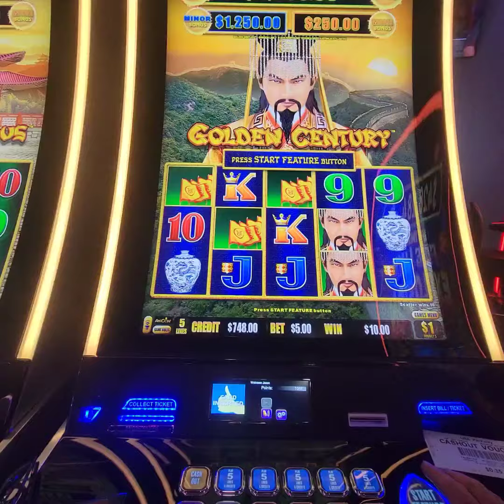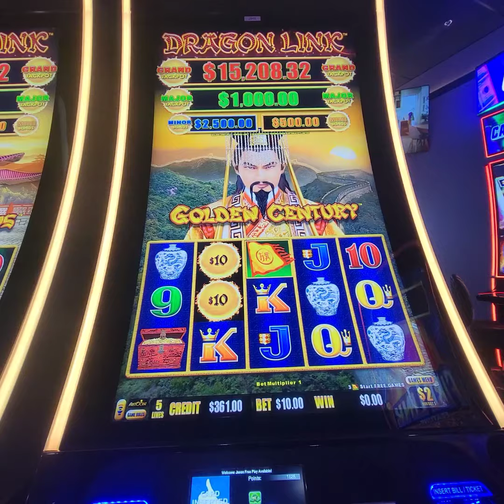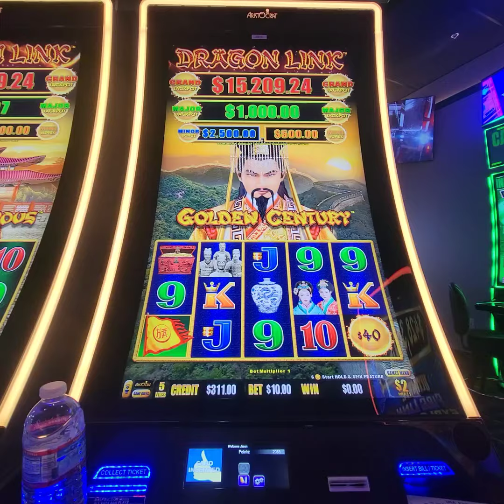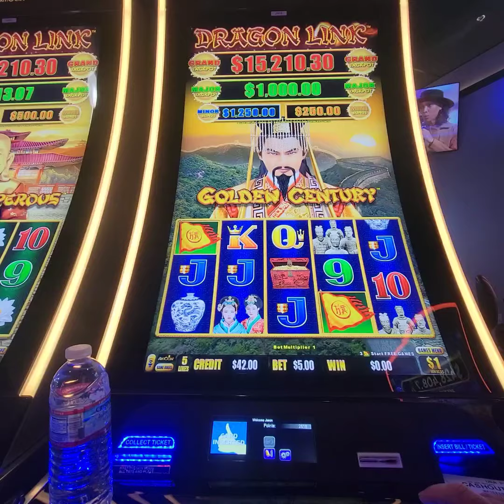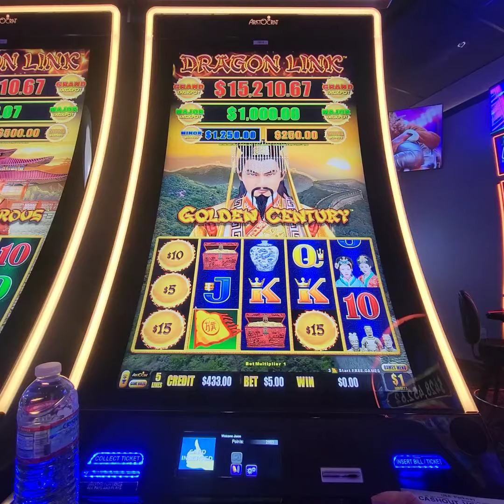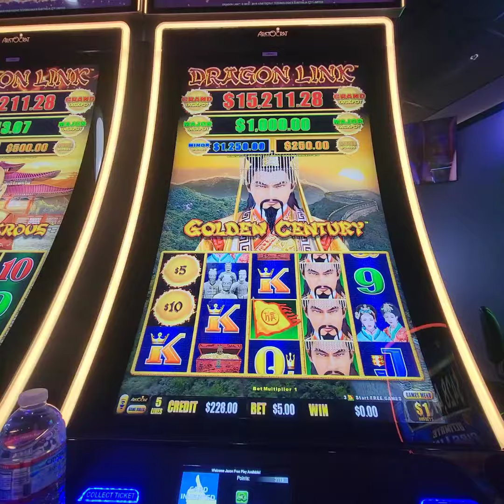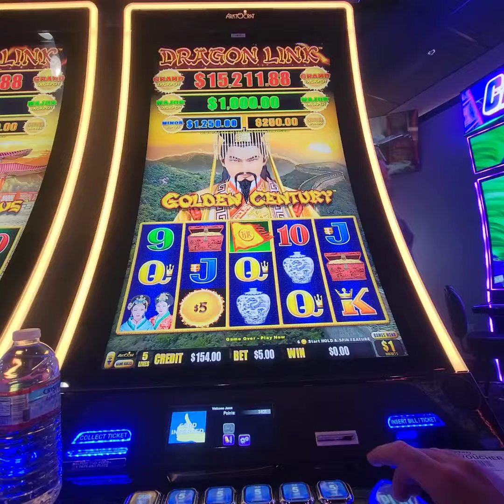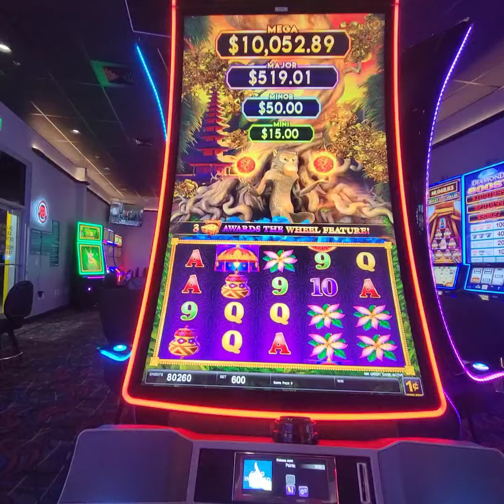MAXED OUT MAJOR!!!! AND I WANT IT!!!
I tried my luck at winning the maxed out major. .